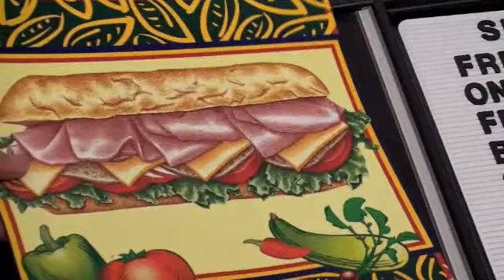Impact Menu Board Kit, IM1949K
Impact now offers All-In-One Menu Board Kits! No hassle ordering, no worksheets or approvals! Different kits are available. This is the IM1949K Kit which also comes in 16"x23" & 70"x24" sizes.

Features include: • 51"W x 20"H • Durable, injection molded, push button track board • black frame • Built In wall hangers • 3/4"H & 1"H letters/numerals • Changeable graphic area • 8 full color graphics • "Today's Special" & "Welcome" dry erase graphics • Low tac vinyl letter/numeral kits (to customize dry erase boards) • Blue, black & red dry erase markers.